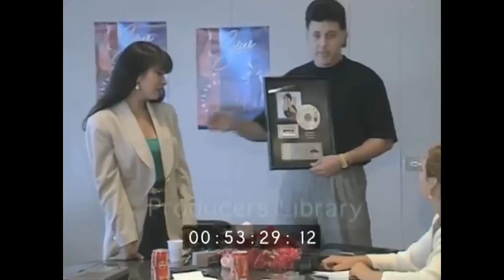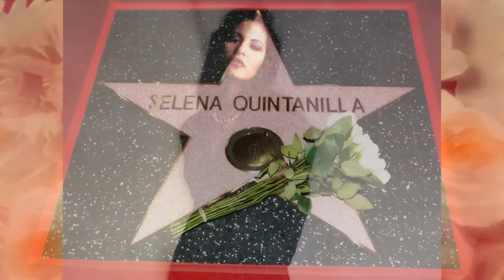Selena From 4 Years Old to 23 Years Old (1975-1995)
The video spans from 1975, where she was 4 to 1995 where she was (still) 23. She was born in 1971. I just wanna say that it was, yes difficult, but so amazing to do this video because Selena IS a wonderful being, and all the hardwork her and her family went is so inspiring. I hope this can introduce her to new generations and continue keeping her alive through her legacy.
 "The goal isn't to live forever, but to create something that will". Rest in peace, Angel.1971 -1995.

Songs:

0:10 I'm in the Mood for Love
0:35 Feelings
01:12 We Belong Together
01:35 The Logical Song
02:00 Hurt
02:27 Feelings
02:56 Se Acabo el Amor
03:28 Se Me Hace
03:56 Déjame Volar
04:18 Call Me
04:42 Un Primer Amor
05:14 A Million To One
05:40 Dame Un Beso
05:57 Dame Un Beso (Intro)
06:36 Billie Jean
07:18 Looking For A New Love
07:51 Only In My Dreams
08:36 Girlfriend
09:05 Coca Cola Classic Commercial
09:35 Yo Fui Aquella
10:03: Cariño Mio
10:12 Enamorada De Ti
10:46 Baila Esta Cumbia
10:58 Where Did The Feeling Go?
11:35 When I Think Of You
11:52 Everybody Everybody
12:37 Sensitivity
12:55 Baila Esta Cumbia
13:36 Ya Ves
13:52 Buenos Amigos
14:21 Como La Flor
14:34 Como La Flor (Intro)
15:54 Missing My Baby
16:39 Amor Prohibido
17:18 No Me Queda Más
17:55 Fotos Y Recuerdos
18:19 La Carcacha
18:56 Bidi Bidi Bom Bom
19:38 El Chico Del Apartamento 512
20:04 Fotos Y Recuerdos
20:12 Bidi Bidi Bom Bom
20:41 Si Una Vez
21:00 Bidi Bidi Bom Bom
21:48 I Will Survive
22:08 Funky Town
22:19 Last Dance
22:41 On The Radio
23:09 I Could Fall In Love
23:35 Dreaming Of You